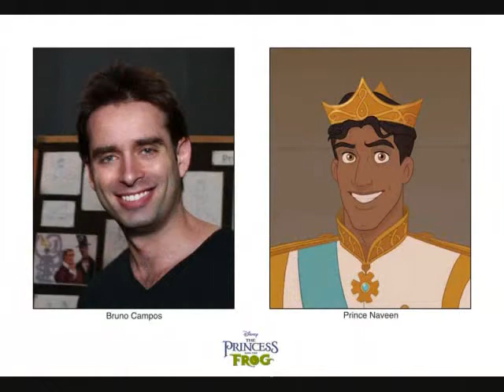BOYCOTT DISNEY!! CONSPIRACY TO DESTROY THE BLACK MALE IMAGE!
Cinderella NEVER had a Black man as her lover, nor have any of the history of the Princess characters that Disney created contained a a Black Prince for the White Princess. If RACE is not an issue, nor the color of ones skin... WHY did Disney feel the need to place a White Prince with it's first Black Princess in History? Is this a subliminal or under hand way for Disney to show it's true racist color and assist in destroying the Black male image and family? Walt Disney should be made accountable for it's crafty and under hand attack against the Black race. BOYCOTT DISNEY!!